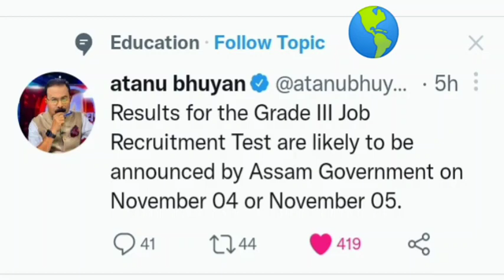in November 4 and 5 2022 results will declare grade 3 ADRE 🔥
26k post grade 3 4 results
CAMING in this channel for apdcl special' class
upcaming exam 2023